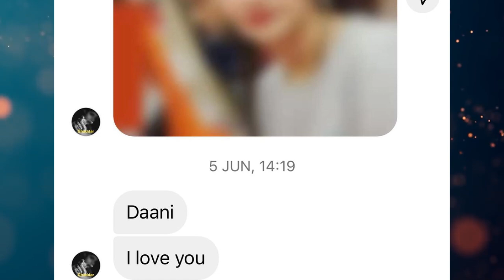Dania Malik shares last messages of Aamir liaqat | life707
Dania Malik's return to social media several days after Aamir Liaquat's death
Dania Malik Missing Aamir liaqaut
Dania Shah Reacts To Aamir Liaquat’s Sudden Death
Amir Liaquat Hussain X Ray Report
Aamir liaquat's wives reaction
bushra, tuba, Dania malik messages
Aamir liaquat share emotional message for wives